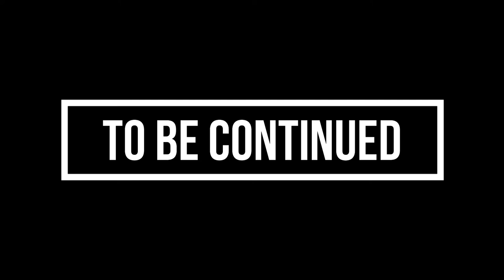GTA 5 Gameplay Walkthrough | Malayalam | Part 1 | Prologue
My Pc Specs :
Prossessor : Core i5 10210 U
RAM : 8GB
GPU  : Nvidia Geforce MX110 2gb
HDD : 1TB
This is a Laptop , so i don't know any other features :)

Streamings are lagging and some games also lagging :(

Keep Your Support ... One Day i'll become the biggest Youtuber :)
😁👍എല്ലാരും തുടക്കത്തിൽ pro ആയിരിക്കില്ല നാമെല്ലാരിലും ഒരു നല്ല കഴിവുള്ള ഒരുപാട് പേര് കാണും... നാം അവരെ അറിയുന്നില്ല എന്നെ ഉള്ളു.. 😊..

അതുകൊണ്ട് ഈ ഉള്ളവനെ ഉയരങ്ങളിൽ എത്തിച്ചാൽ... ഈ ഉള്ളവൻ ഈ ഉള്ളവനെ പോലെ തന്നെ ഒരുപാട് പേരെ ഉയരങ്ങളിൽ എത്തിക്കും...😁👍

Plzz believe Me... 😊.

എന്റെ ഒരു വലിയ സ്വപ്നം ആണ് Malayali YouTubers കമ്മ്യൂണിറ്റിയിൽ.. ഒരു അംഗം ആകണം എന്നുള്ളത്... ആ ചെറിയ വലിയ മുട്ടൻ സ്വപ്നം നിങ്ങൾ സാധിച്ചു തരും എന്ന്.. ഈ ഞാൻ വിശ്വസിച്ചോട്ടെ 😊..

                             _[എന്ന് നിങ്ങടെ
                                         സ്വന്തം
                                              MahaNjanE]_